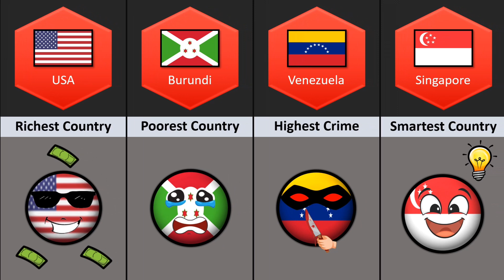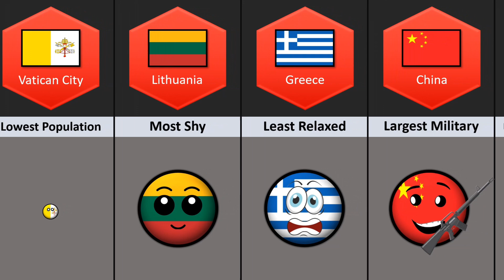Finally! Countryballs Made a World Records